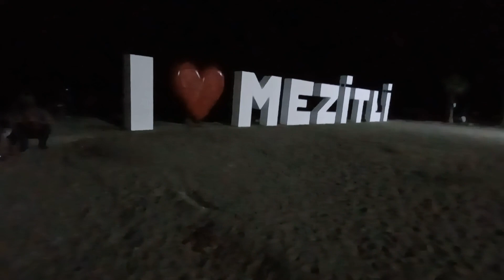KEFAL , GÜMÜŞ VE GARGUR AVI BALIK YOK HUZUR ÇOOOK :)